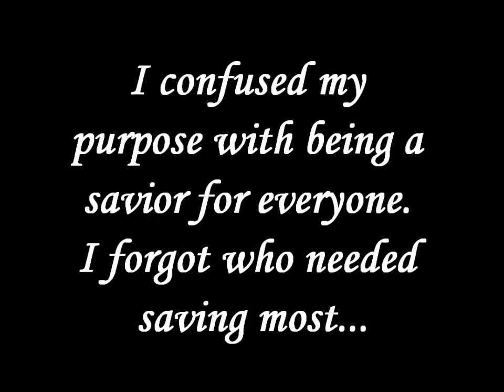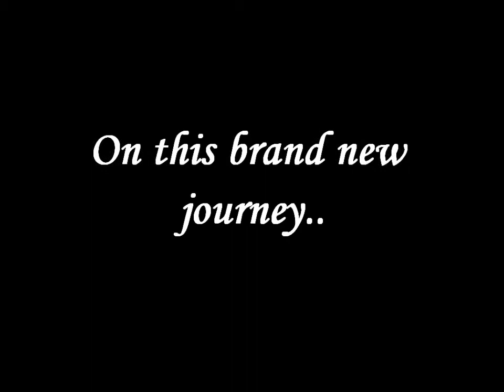Backtome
This is the most vulnerable I can honestly say I have ever been. Humbled by the opportunity. Join the movement! Project I Am Enough
Honored to be on the iamENOUGH Creative Team.

We are proud to announce that our first project has finally been completed!! Every month we will feature one of our advocate/artists who create art projects inspired by their stories and/or the stories you share with us. This month were featuring, Love Reigns! Without further adieu.

"Back to Me" by poet, Love Reigns!